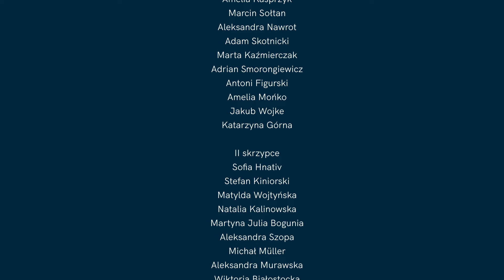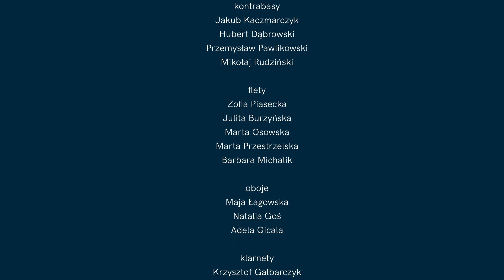Mateusz Smoczyński - 2PiX. Concerto for violin, tenor saxophone and orchestra.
Mateusz Smoczyński (*1984) – "2PiX" koncert na skrzypce, saksofon tenorowy i orkiestrę symfoniczną
2:28 I. Black Lodge
10:21 Cadenza
13:55 II. Laura
19:32 III. Blue Rose

Mateusz Smoczyński – skrzypce
Paweł Gusnar – saksofon tenorowy
Orkiestra Symfoniczna UMFC
Paweł Przytocki – dyrygent

Realizacja nagrania audio: Paweł Żochowski, Szymon Nalepa, Magdalena Więsław
Realizacja obrazu: Waldemar Bala
Realizacja dźwięku: Maciej Zadroga
Realizacja świateł: Piotr Sochaczewski, Grzegorz Pawlak.